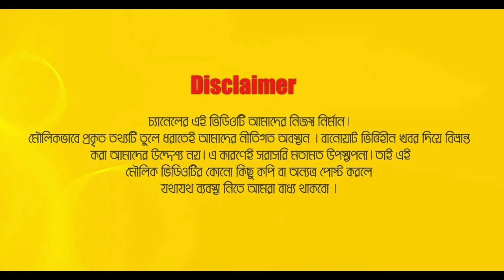সালমান আমিসহ সবাই ডায়লগ মুখস্ত করে এই ঘর এই সংসার করেছি । Salman Shah I Tamalika Karmaker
Relevant Search